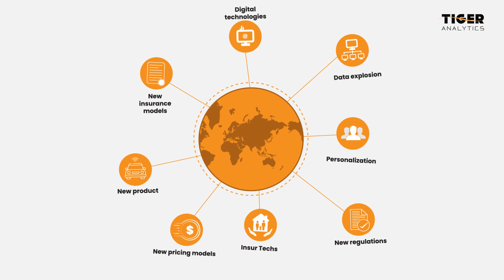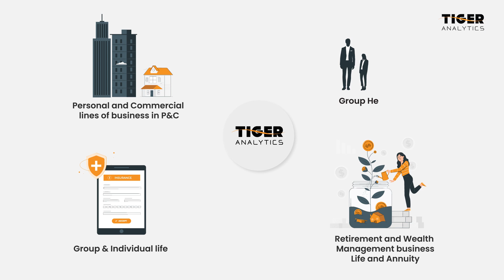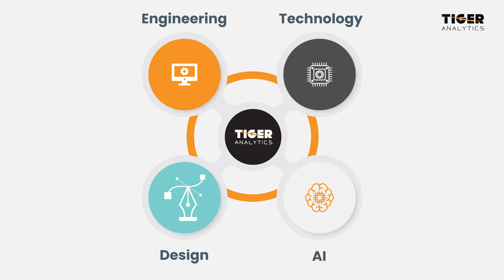Insurers - Unlocking Business Value from Data Analytics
Learn more about how insurers can unlock potential business value with simplicity and make intelligent data driven decisions. Using Advanced Data Analytics, Life Insurers, P&C Insurers, and Health Insurers have made in-roads into the data deluge and still are able to make sound progress using AI-driven transformative solutions designed and implemented by Tiger Analytics. Explore more